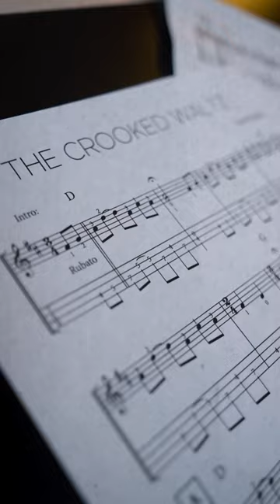Mandolin Meditation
Pulled out the ole' Flatiron to relearn this meditative melody from my first album.